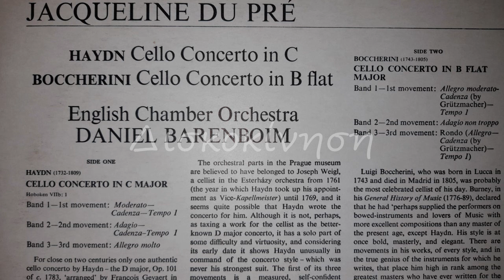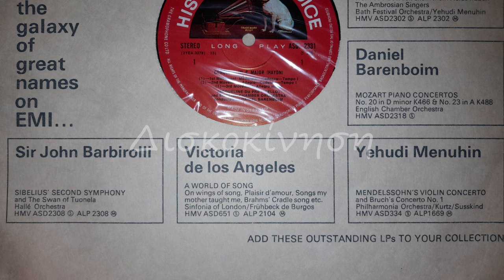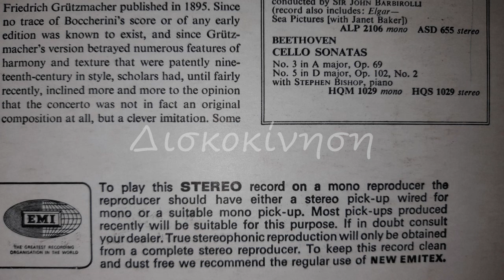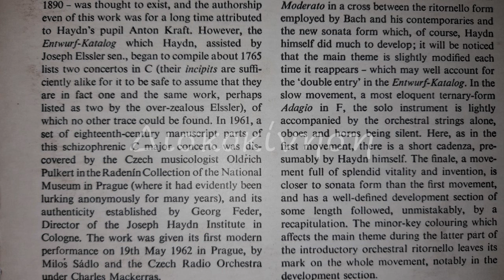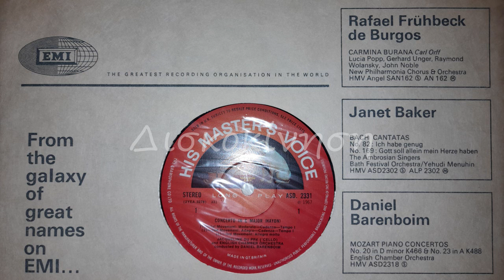JACQUELINE DU PRE & DANIEL BARENBOIM - ALLEGRO MOLTO